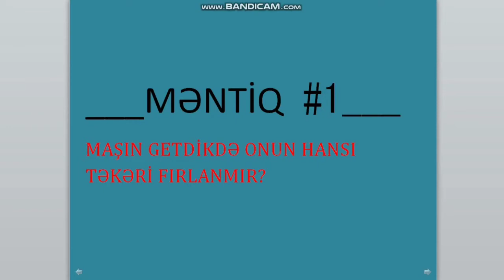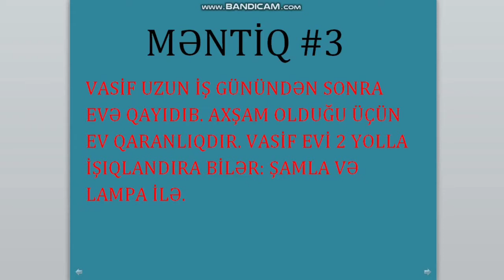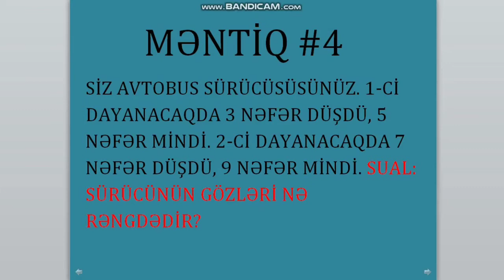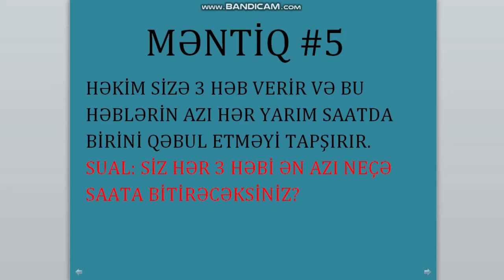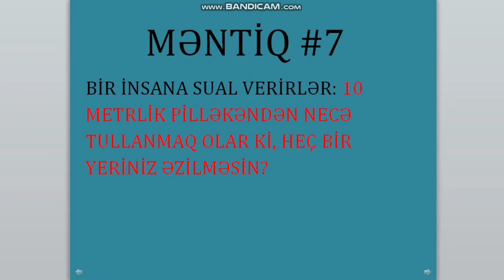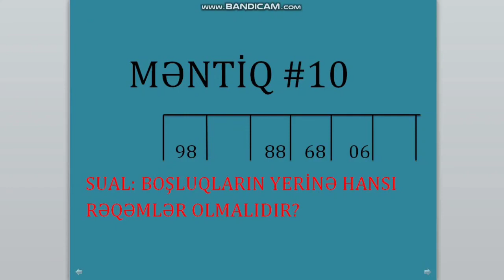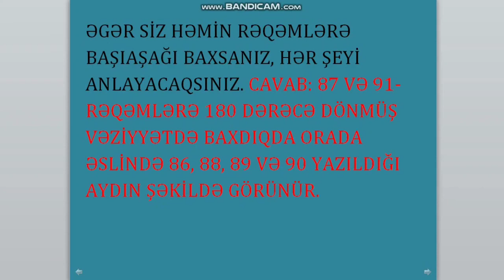10 məntiqi sual/Yüksək IQ tələb edən suallar - Məntiqi testlər #1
Görək, kim neçə sual həll edə biləcək? Yorumlara yaza bilərsiniz.